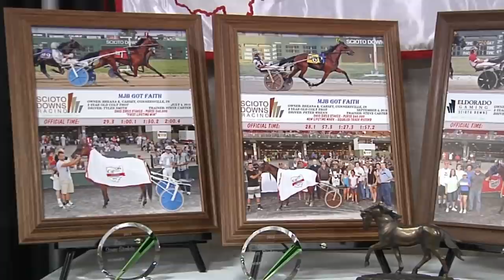10 Strongest Friendships Between Humans And Wild Animals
10 Strongest Friendships Between Humans And Wild Animals

We as humans love animals. So many of us have pets, ranging from dogs and cats, to something more exotic like lizards and birds. But who says those are the only animals who can be our best friends?
Yes, there are several examples of humans and animals sharing strong bonds. Not necessarily a pet, the friendship between the ten on this list goes beyond that, and in a lot of cases, some of these animals wouldnt be alive because of these kind humans.
With that said,  here are ten of the strongest friendships between animals and humans.

With all that said and done, lets begin shall we?

10: Iris Grace and Thula the Cat.

It’s never easy to be born a little different. It’s one thing if you have something harmless like a different hair color or maybe one eye is different from the other, but it can be a very different story if you are Iris Grace. Iris was born with autism, a strain that made it difficult to do many basic things. While her parents are supportive and loving, she still found it difficult to the function properly, often afraid to come out of her comfort zone
. Seeing her difficulties, her parents decided to bring in some extra help. Enter Thula the cat. Thula was given to Iris and everything seemed to change. Suddenly Iris was more than eager to go for bike rides, walks, as long as she went  with Thula. Thula really has become Iris comfort animal, and its great to see that shes going strong.

9: Rudi Bunggal, and Kabang the dog.

Dogs truly are amazing. They love us unconditionally. They wag their tails when happy, and theyre just so darn cute that sometimes you just wanna cuddle them. On top of that, dogs are also amazing guards, willing to do what they need to to protect us...And none show that better than Kabang the dog Kabang was a shepherd mix hailing from the Phillipines who was owned by Rudi. Kabang became a loving member of the family, and proved just how much she loved them in December of 2011. On that day, Rudis daughter and her three year old cousin were trying to cross a busy street, not seeing that a motorcycle was coming towards them at a high speed. Kabang acted instantly, slamming herself into the bike and knocking it over, keeping the girls safe….But suffering very severe injuries.
Kabang was caught in the front wheel of the motorcycle, which resulted in the bones of her upper snout being crushed. This story does have a happy ending though, as while Rudi decided not to have her euthanized, fundraisers were made to help her get proper help. Kabang lived to the ripe old age of 13 before passing away, honored with an aluminum statue in Pasonanca.

8:Breana Carsey and MJB the horse.

Horses are powerful and hardy animals, often recognized for their grace and beauty, and of course seen widely on farms and race courses. The race course part will be important later on, but for now let me introduce MJB the horse, a horse owned by one Breana Carsey. She had always wanted a horse of her own, so her father did get her one from porr breeding stock. Breana didnt care, she loved MJB, coddling him and even felt some sort of parental connection to him. She believed in him so much, she started to train him for horse races. Despite coming from poor stock, all the training did bear fruit when he started to win more and more races, showing that with just effort and a little love, anything is possible. Especially for a girl and her horse.

7: Aspinall and Kwibi the Goriall.

John Aspinall is an animal caretaker as well as a wealthy businessman, having found his wealth through the real estate market. Through his ventures, he runs the John Aspinall Foundation with the goal of breeding gorillas and reutrning them to the wild, a venture hes very successful in. However one gorilla in particular, named Kiwi, is a bit of a special case. Kiwi was raised by John until she was 5 years olf, and then released into the wild. 5 years later, John tracked Kiwi down, with their reunion being very touching. When John arrived, kwibi hooted and made sounds of happiness, rushing to greet him. John introduced her to his family, and Kwibi spent the night in his camp. Truly Friends for life.

6: Kylie Brown and Snowflake the duck.

This story thankfully doesnt have a tragic backstory where it brought these two together. It’s simply a happy little girl with an equally happy duck who loves his mother. Kylie Brown is a simple girl whose parents brought a duck home one night, and the two became inseparable.